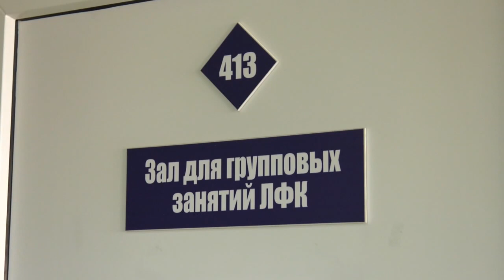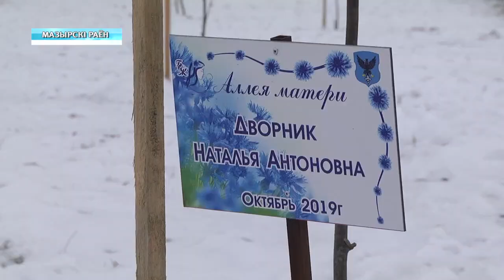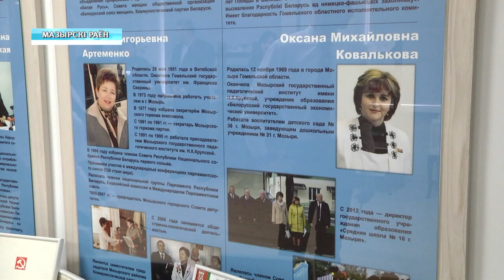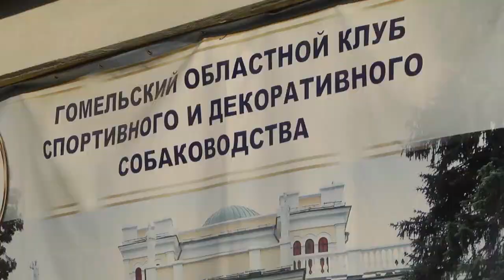07 01 2020 НОВОСТИ